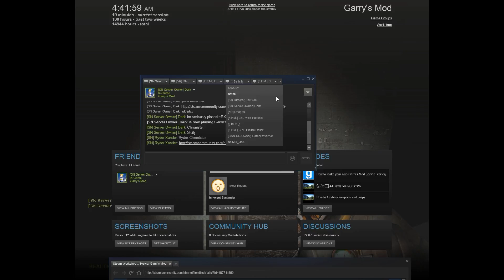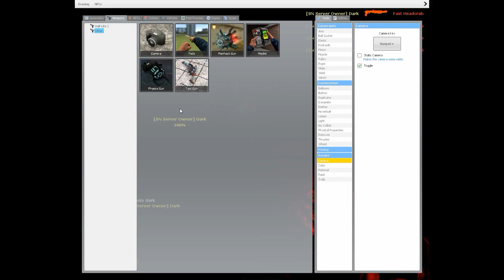Garry's Mod Episode 4 UNKNOWN WORLD! Chapter 1 and 2 *Not Scary*